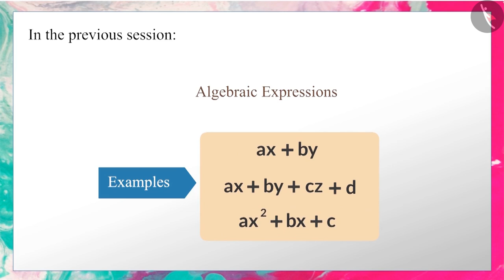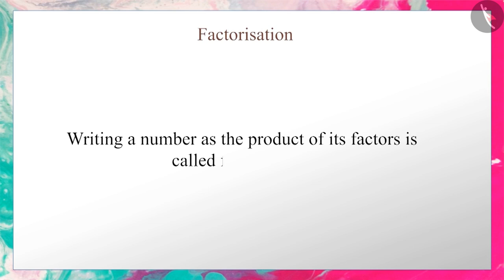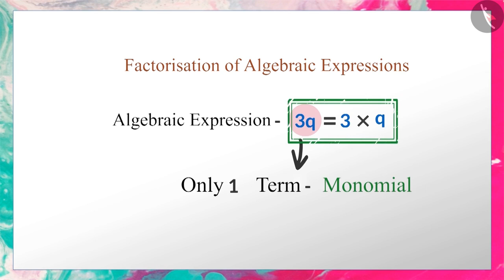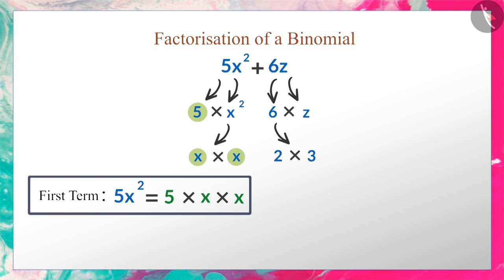Introduction to Factorisation | Part 1/3 | English | Class 8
Introduction to Factorisation | Part 1/3 | English | Class 8 | NCERT

Meaning of factorization | Algebra | Grade 8 | NCERT | Factorization

Welcome to part 1 of Meaning of factorization. In this video, we will discuss the concept of Meaning of factorization.